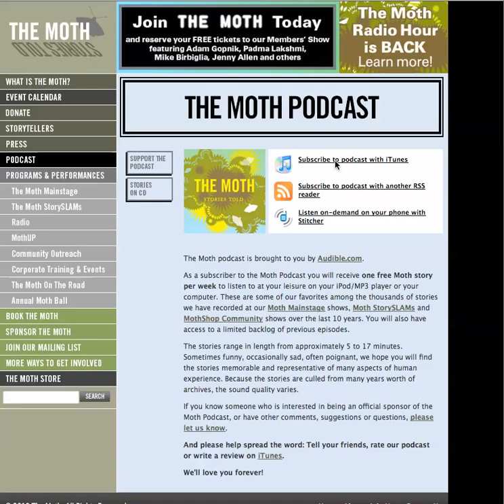the moth podcast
Captured by tellio